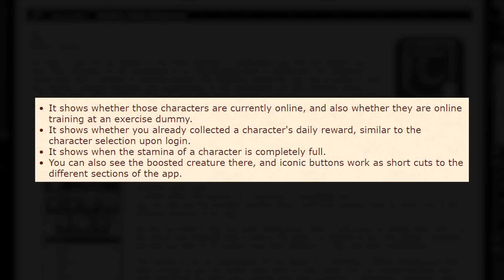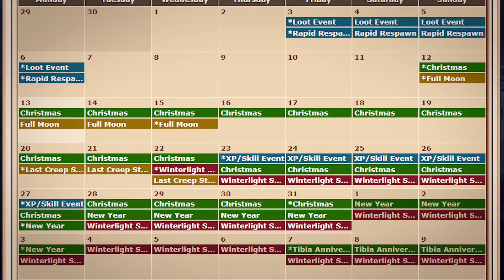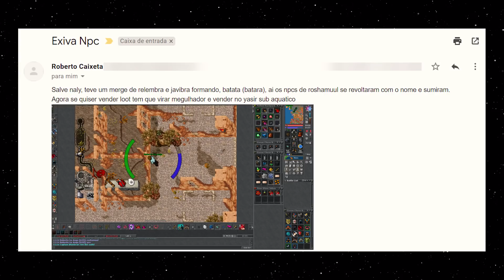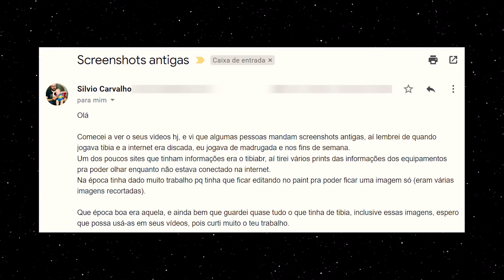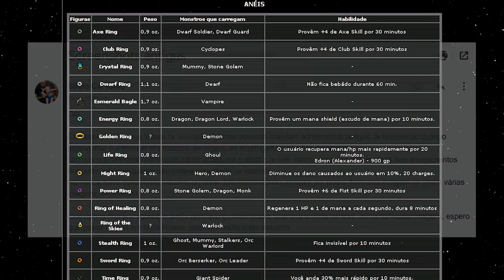Loot RARO de Thornfire Wolf & Possível Mass BAN se aproxima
* Cupom válido apenas para Tibia Coins & Extra Services do Site